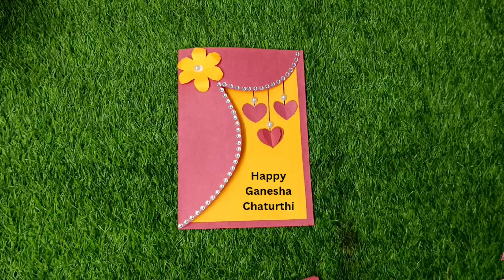DIY - Easy and beautiful Birthday and Anniversary card| Birthday Greeting card | Happy birthday card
How to make birthday card| Diy birthday card| Birthday card ideas | Birthday card | Diy paper crafts|  Card paper | Origami craft idea

In this video I am going to  show you special cards making at home

You need
1. Art paper ( Colouring thick sheet)
2. Pen
3. Scissor
4. Glue

Topic cover
Father's Day
Father's Day birthday card
 Father's birthday Gift
Father's Day card gift
Greeting
Father's Day craft
Greeting card latest designs
Birthday card
Anniversary Card